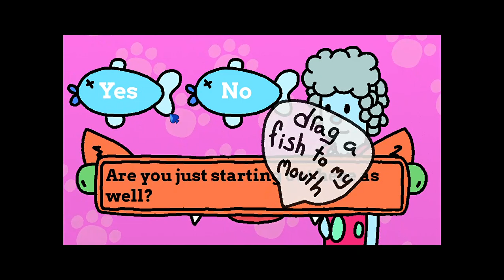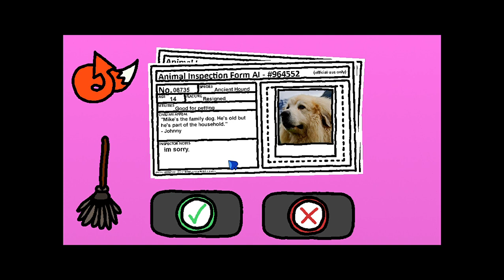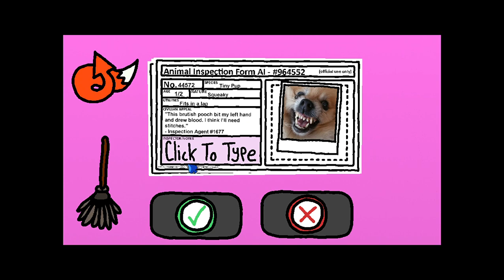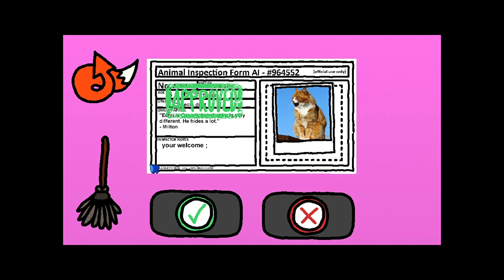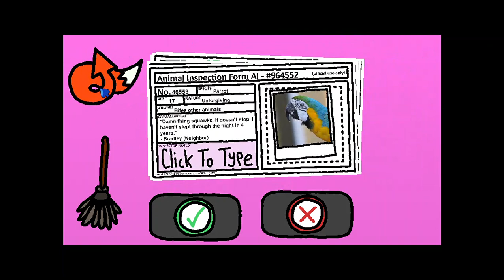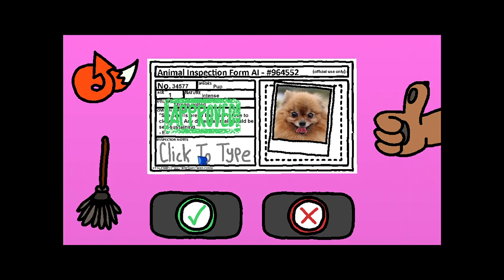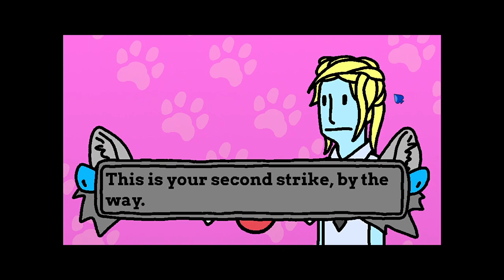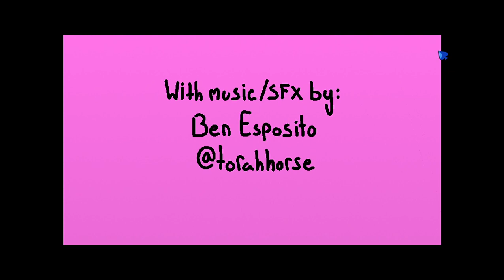Animal Inspector sunday special (late)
sorry that this is late it was made at the middle of the night sorry